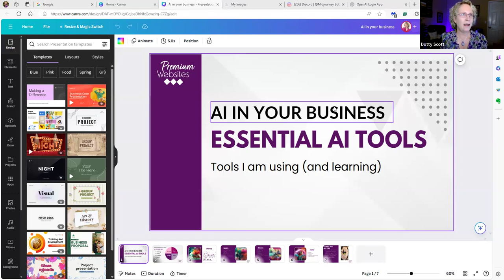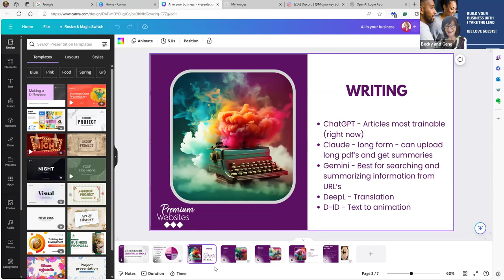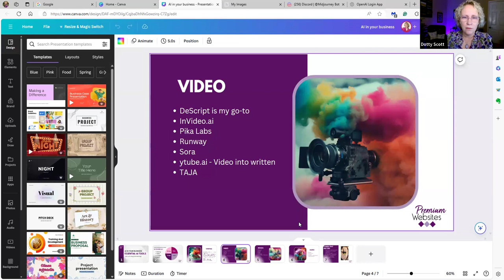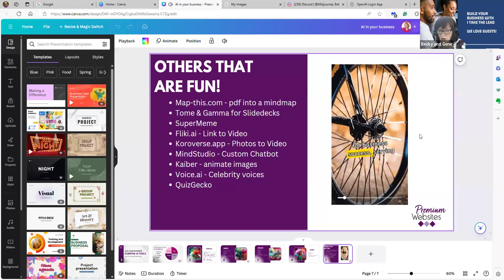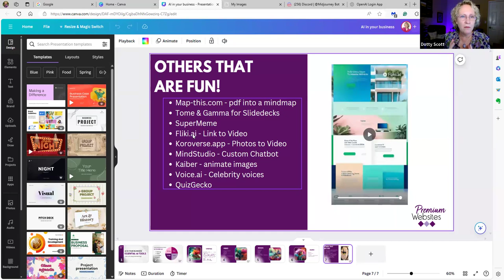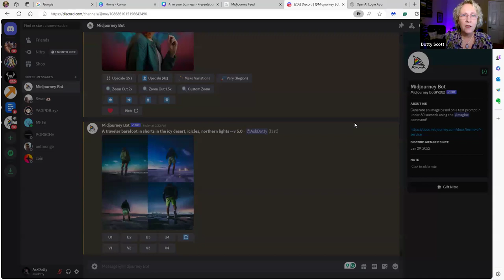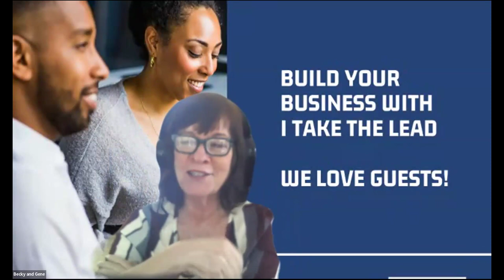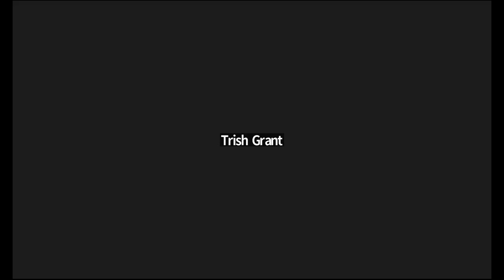Are you using Artificial Intelligence in your Marketing yet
Wondering if using Artificial Intelligence is a good move?

Learn how Dotty Scott is using ChatGPT to improve her marketing and streamline other aspects in her business.

With over 18 years of experience, Dotty, the mastermind behind AskDotty and Premium Websites, Inc, has been a beacon in web design, social media expertise, and impactful training. Her resilience and growth testify to her commitment and excellence even during challenging times. Journey with her and pave your path to online success.